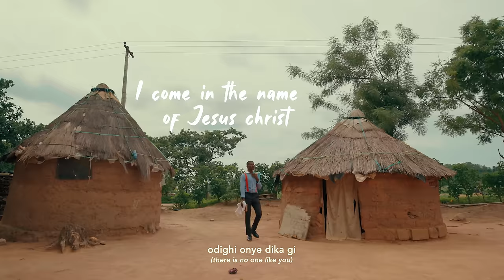DIKE N'OGU (Mighty Warrior) - JIMMY D PSALMIST FT MR M & REVELATION (Official music video)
Watch and be blessed by this epic collaboration as Jimmy D Psalmist joins forces with Mr M & Revelation in this powerful song "Dike N'ogu" (Mighty Warrior).

The single is a resounding declaration of the indomitable power and victory of our God. "Dike N'ogu" is an invitation for listeners to embrace the triumph and assurance found in the unyielding strength of God.

Dike N'ogu is not just a song but a spiritual ladder that will help the you to ascend into the realm of the spirits, the realm of all possibilities.

"It's a spiritual weapon of worship and warfare, with the capacity to anchor the faith of the children of God into accessing the victory that has already been won."

AUDIO PRODUCTION: EBENEZER IRIEMI FOR RIEMS STUDIO

VIDEO: MAURIZ

'DIKE N’OGU' is also available on all Digital Stores such as Amazon Music, Spotify, Deezer, Boomplay, iTunes and all worldwide digital platforms for Download and Streaming.

LYRICS

INTRO
CHUKWU NWE IKE NILE
( YOU ARE THE GOD OF ALL POWERS)

DIKE N’OGU
(MIGHTY WARRIOR)

ONLY YOU ARE GOD

I BOW BEFORE YOUR THRONE

VERSE 1
YAWEH YOUR VOICE RESOUNDS LIKE THUNDER
AND YOUR BREATHE IS LIKE THE  MIGHTY WHIRL WIND
BY YOUR REIGN THE EARTH TREMBLES
WHEN YOU MOVE
IS LIKE THE EARTHQUAKE
MOVE AND LET YOUR POWER FLOW
YOU ARE THE GOD WHO GOES TO THE FUTURE
TO MAKE THE WAY  FOR YOUR CHILDREN
WHAT KIND OF GOD ARE YOU
THE STORM OBEY YOUR VOICE
TELL ME WHO CAN CHALLENGE YOUR POWER
IBU CHUKWU ANA ADIGHI EMERI N’AGHA
( YOU ARE GOD THAT CANNOT BE DEFEATED)

DIKE N’OGU
(MIGHTY WARRIOR)

VERSE 2
UDIRI CHINEKE MA
(THIS KIND OF GOD)

AKA M AHUTU CHI DIKA GI
(I HAVE NEVER SEEN ANY ONE LIKE YOU)

IGWO ORIA ODIKA ITA BISCUIT

(WHEN YOU HEAL IT SEEMS AS EASY AS EATING BISCUIT)

ODIGHI IHE NYIRI GI N’OMUME
(THERE IS NOTHING DIFFICULT FOR YOU)

CHINEKE EZE UWA TU UWA OH
(GOD OF THE UNIVERSE)

OKWA IKWUO OKWU OBIA NA MMEZU
(WHEN YOU SPEAK IT COMES TO PASS)

IME IKACHIE
(WHEN YOU PERFORM YOU SEAL IT)

IKA IBURU UZO
(YOU SEAL AND LEAD)

AGHA ERI YA KA NGA GBO GI
(DEFEAT-LESS GOD IS WHO I CALL YOU)

DIKE N’OGU
(MIGHTY WARRIOR)

LEE KA ISI AKPA AGWA
(SEE HOW GOOD YOU ARE)

LEE KA ISI ALU OGU
(SEE HOW YOU FIGHT)

LEE KA ISI EBURU M AGHA EZE MMUO
(SEE HOW YOU FIGHT MY BATTLE KING OF SPIRITS)

EZE NDI EZE N’EZE EZE
(THE KING OTHER KINGS FEAR)

 ONYE MMERI
(CONQUEROR)

JEHOVAH MO
(MY JEHOVAH)

DIKE N’OGU
(MIGHTY WARRIOR)

CH.

DIKE N’OGU
(MIGHTY WARRIOR)

VAMP.
ONLY YOU 3X
ONLY YOU ARE WORTHY
ONLY YOU

ADLIPS.

CHI M OHH
( MY GOD)
ONLY YOU
ARE WORTHY
ONLY YOU

MMUO N’ELO MMUO
(GREAT SPIRIT THAT SWALLOW SPIRITS)
EZE NDI EZE
(KING OF KINGS)
IKE NILE DI NAKA GI
(ALL POWER IS IN YOUR HANDS)
YOU ARE WORTHY
EBUBE DIKE
(GLORIOUS WARRIOR)
OKE MMUO
(GREAT SPIRIT)